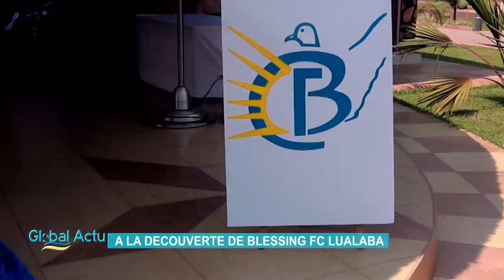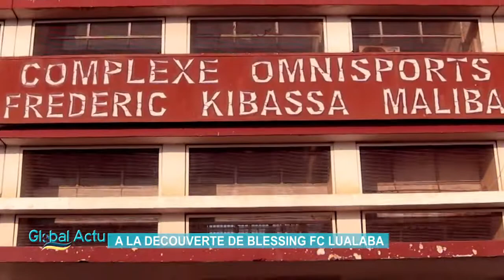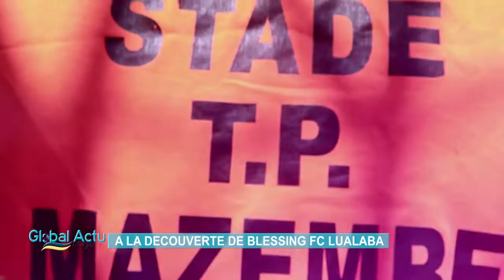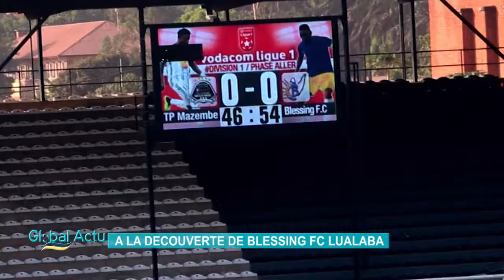A LA DECOUVERTE DE BLESSING FC LUALABA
Créé par M. Jean Marie Tshizainga depuis 2006 pour encadré la jeunesse congolaise en général et Katangaise, pleins de talent, en particulier.